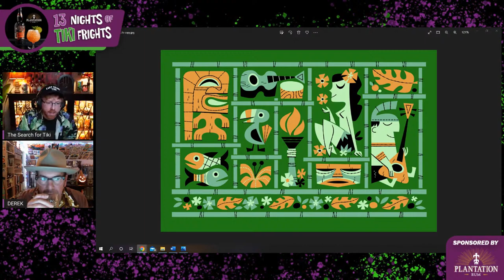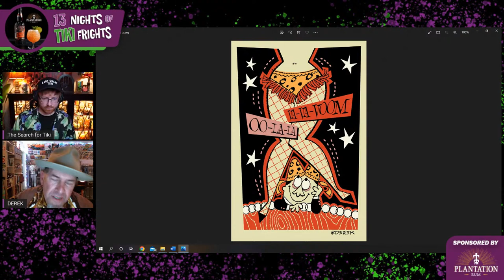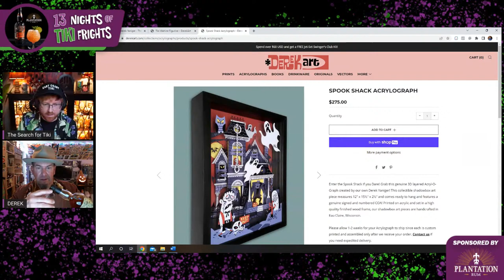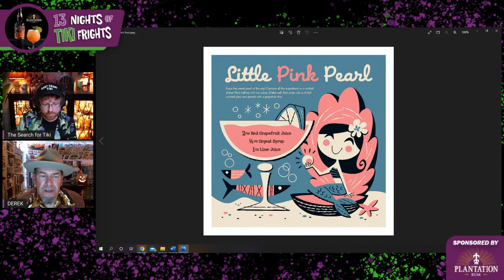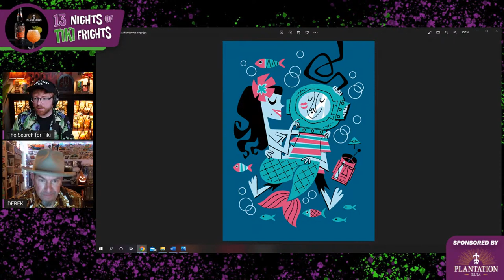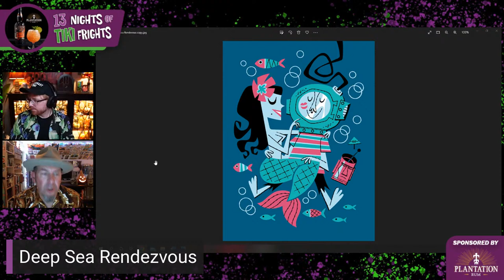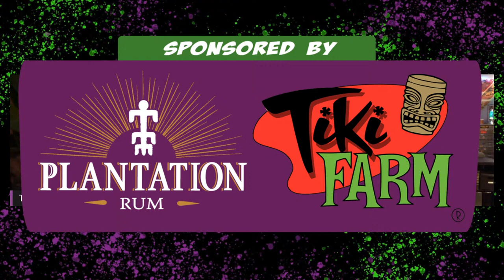Derek Yaniger On Creating Original Art With Events In Mind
Derek hangs his ink splatters all around the world including Italy, Australia, Mexico, and Spain! He’s worked with artists/brands like SHAG, Marvel Comics, Cartoon Network, and Elvira. Host Gabriel Bascom from The Search for Tiki chats with Derek about his poster art for Tiki Oasis and Tiki Farm mugs as part of the continuing series known as 13 Nights of Tiki Frights.